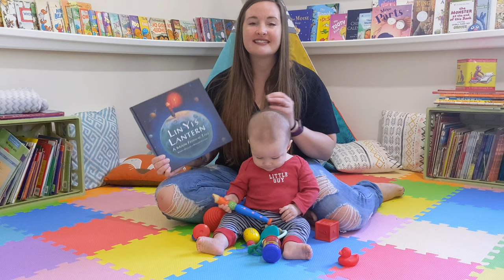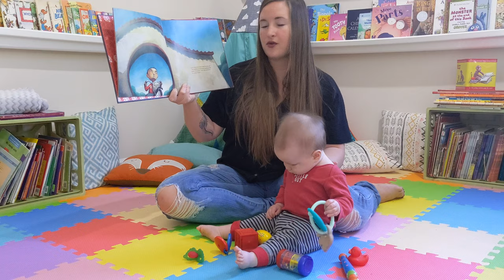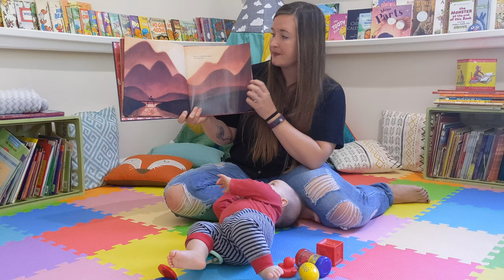Storytime & STEAM - Lin Yi's Lantern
Storytime & STEAM - Day 33

Book 📘
- Lin Yi's Lantern 🇨🇳
- Written by Brenda Williams ✍️
- Illustrated by Benjamin Lacom🖌️

STEAM Challenge 👨‍🎨
Our challenge today is to make our own lanterns! I will post a tutorial later, but feel free to make yours however you'd like! Your lantern should hang from a string on some kind of stick like Lin Yi's does! Your lantern does not have to glow because we want to keep things safe, but if you have any glow sticks or battery lights lying around try that out! 🏮

Learning Objectives 🧠
Opposing Force, Mixed Media Design 🧵

Literary Extensions 📑
Story Map, Write About A Family Tradition, Compare and Contrast Lin Yi's Life to Yours 📝

Send me pictures of your creations! I'd love to give you a shout out in the next video for your hard work! 📸